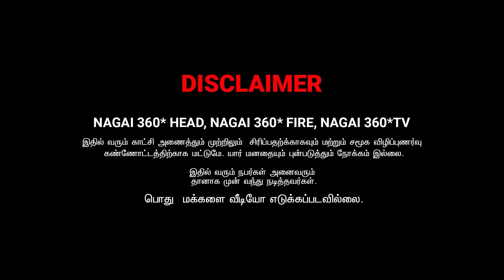செவிலியர் சேட்டை | EPISODE 03 | SARMESH VIDEO | NAGAI 360* HEAD